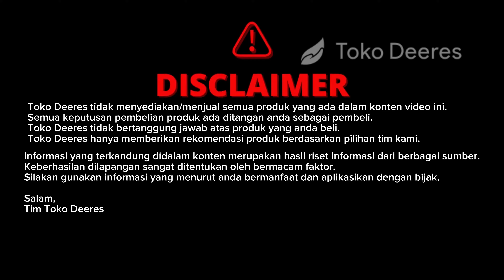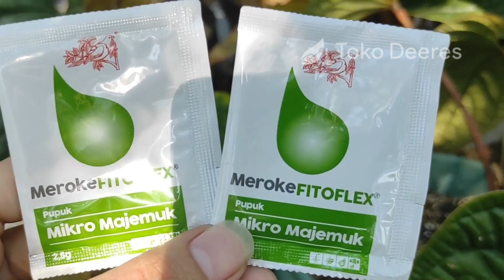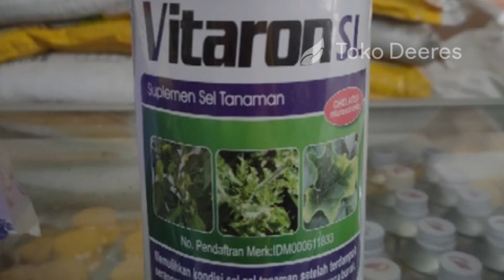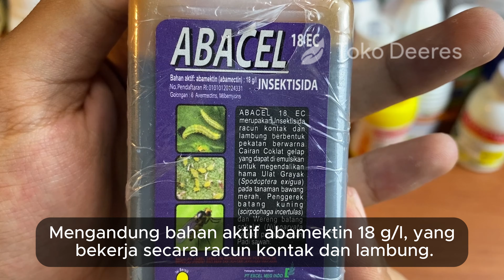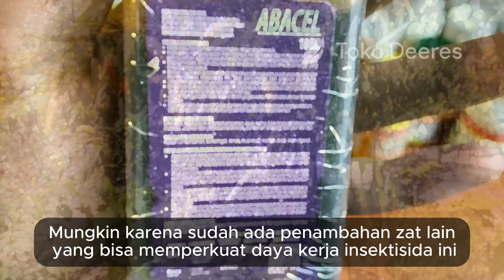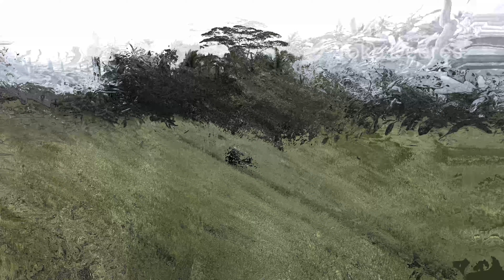Pupuk Mikro Campur Insektisida Abacel 18 EC! Cara Murah, Trips Minggat, Pucuk Daun Tumbuh Lagi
toko deeres
PUPUK MIKRO CAMPUR INSEKTISIDA ABACEL 18 EC! CARA MURAH
TRIPS MINGGAT DAN PUCUK DAUN TUMBUH LAGI
pupuk mikro campur insektisida
cara mengendalikan daun keriting pada cabe
pupuk mikro
pupuk mikro majemuk
pupuk mikro lengkap
kegunaan pupuk mikro
kandungan pupuk mikro
pupuk mikro lengkap meroket
insektisida abacel 18 ec
insektisida kontak
Insektisida
insektisida kontak dan lambung
insektisida hama aphids
insektisida trips
insektisida hama tungau